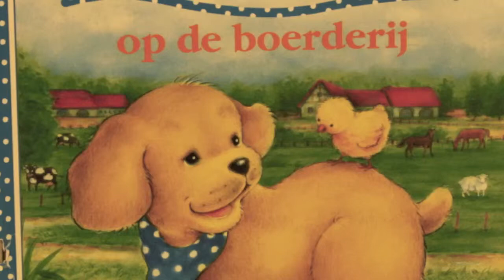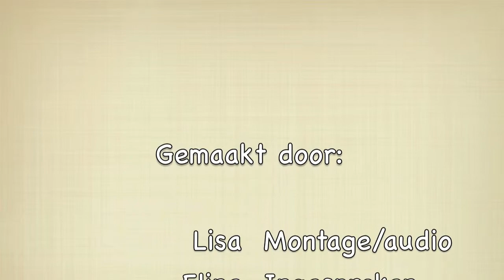Praline op de boerderij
Opdracht MC&C